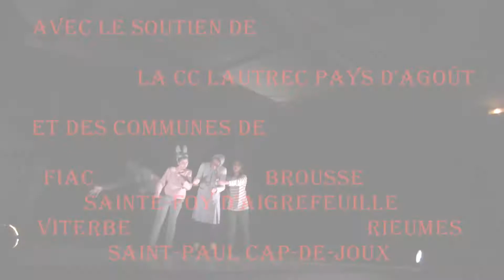NADALET 2017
Drôles, attachants ou un poil cyniques, les personnages du Nadalet nous font vivre à leur façon la naissance du Pichou...Une production Théâtre Chergui